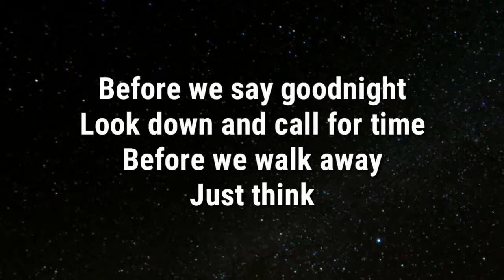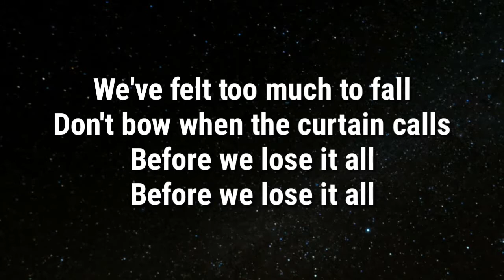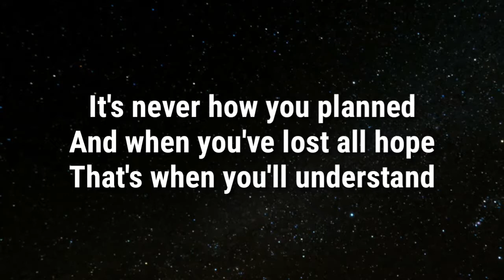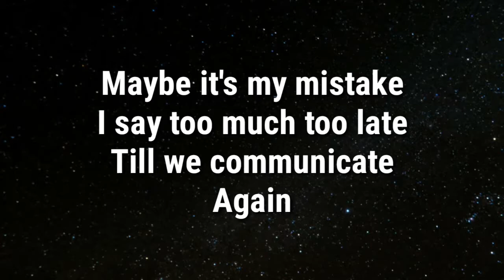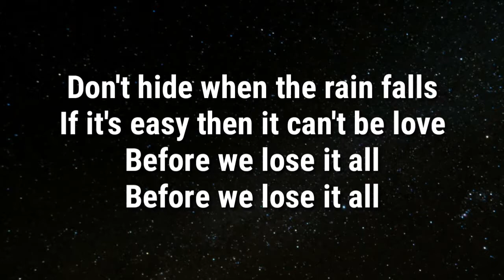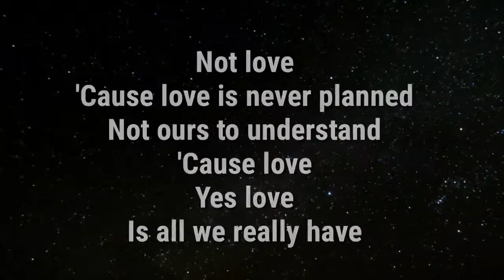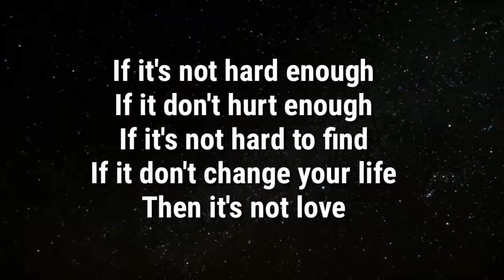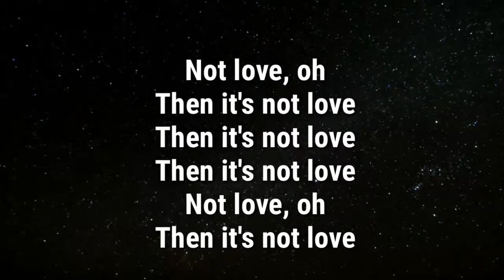Boyzone - Love (Lyrics)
Connect with 'Boyzone' on:-

Lyrics:-

Before we say goodnight
Look down and call for time
Before we walk away
Just think
I wish that I could say
This heart will never break
Before we start again
Let's think

We've felt too much to fall
Don't bow when the curtain calls
Before we lose it all

If it's not hard enough
If it don't hurt enough
If it's not hard to find
If it don't change your life
Then it's not love

It's never how you planned
And when you've lost all hope
That's when you'll understand
Maybe it's my mistake
I say too much too late
Till we communicate
Again

Don't hide when the rain falls
If it's easy then it can't be love

Not love
'Cause love is never planned
Not ours to understand
'Cause love
Yes love
Is all we really have

Background picture from:-

Please:-